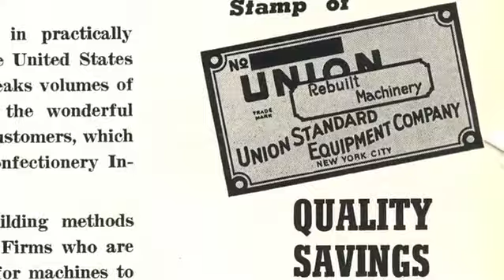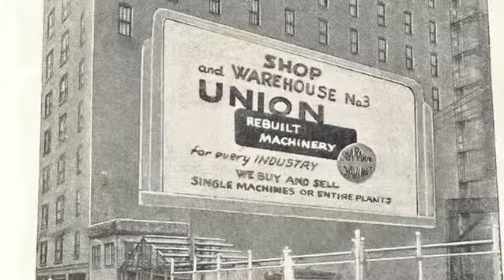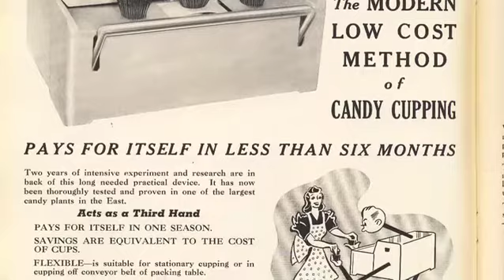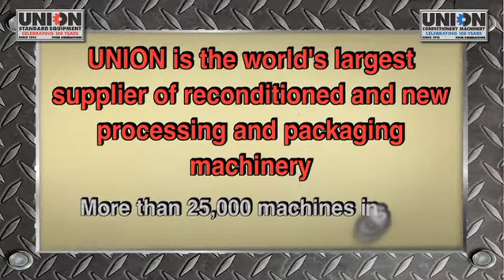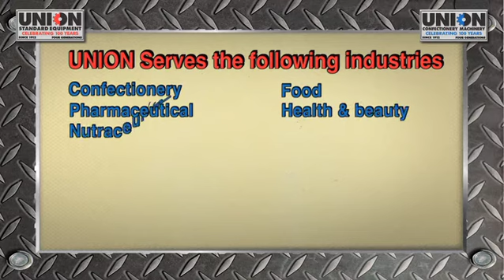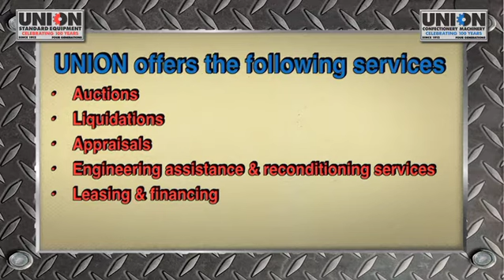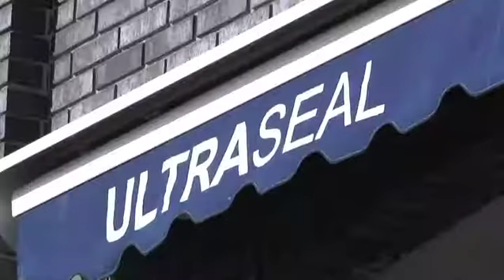Union Standard Equipment - 100th Anniversary Video